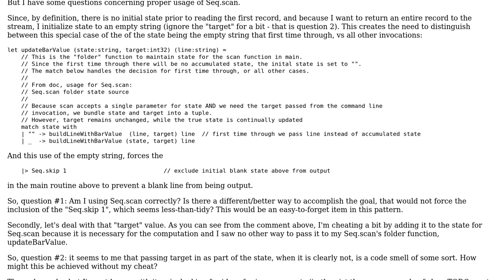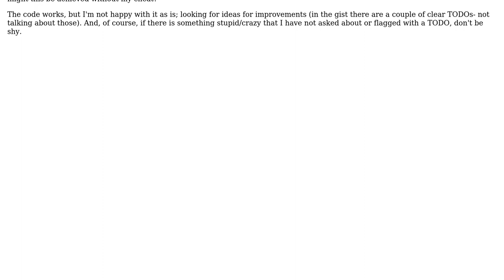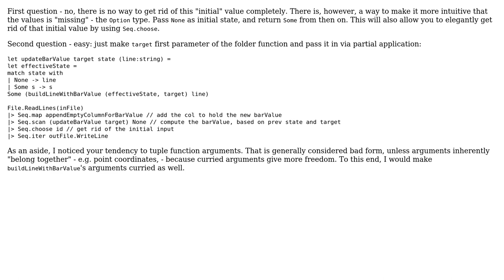Code Review: Compute a value (and update a CSV record), based on prior value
With thanks & praise to God, and with thanks to the many people who have made this project possible! | Content (except music & images) licensed under CC BY-SA | Music | Images & others | With thanks to user Fyodor Soikin user akucheck and the Stack Exchange Network Trademarks are property of their respective owners. You are responsible for your own actions.